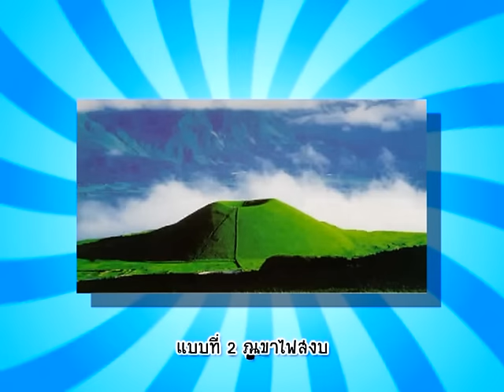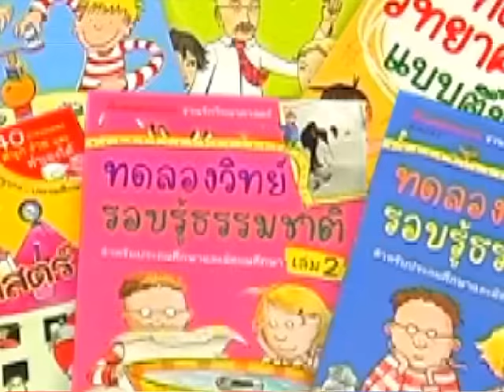บ้านนักวิทยาศาสตร์น้อย ตอน เผชิญนกยักษ์ กับ ภูเขาไฟระเบิด